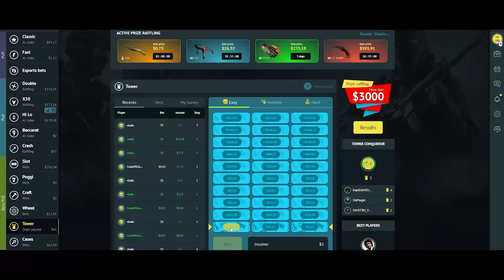COMEBACK!! - Cloud9 vs Fnatic - IEM Rio Major 2022 - HIGHLIGHTS | CSGO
Use code "VLADO" to get 1$ BONUS to your deposit ✅

Cloud9 vs Fnatic - IEM Rio Major 2022 - HIGHLIGHTS | CSGO